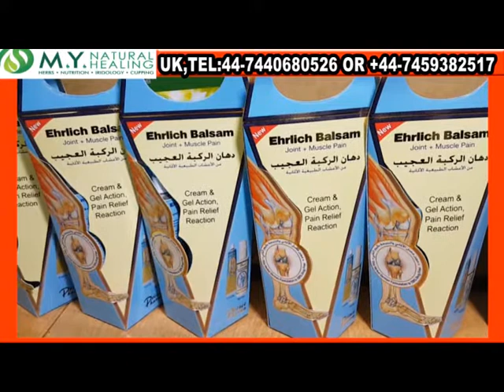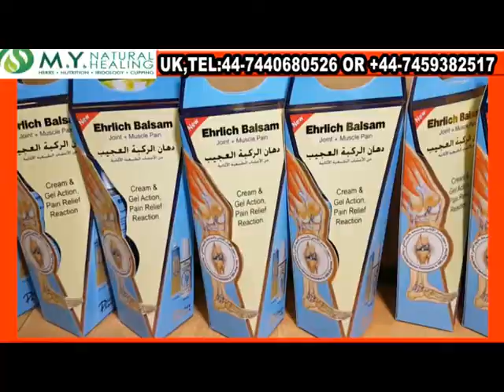XAYAYSIISKA DAAWADA JILBAHA 01 10 2018 SAX